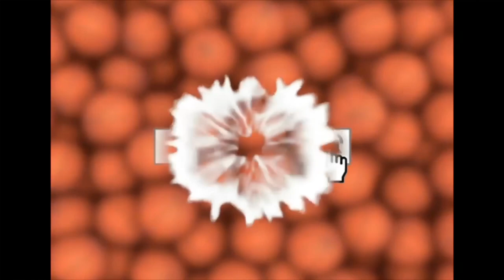BABY POWDER CHALLENGE💨 FT LIL SISTER 😂